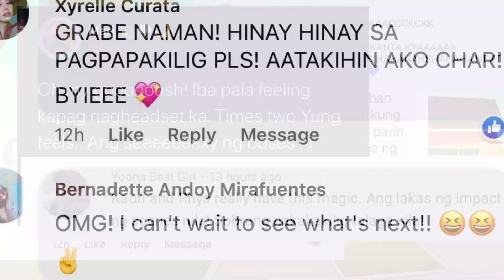Si Jeydon, may sakit! | 'The Four Bad Boys And Me' | Listen to Love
TheFourBadBoysAndMe every Thursday, 8:30 PM, on our official Spotify, Facebook, and Youtube accounts!